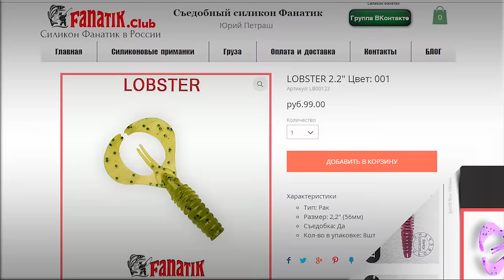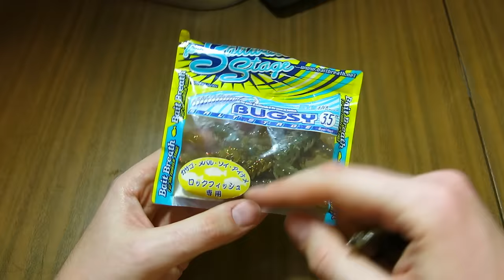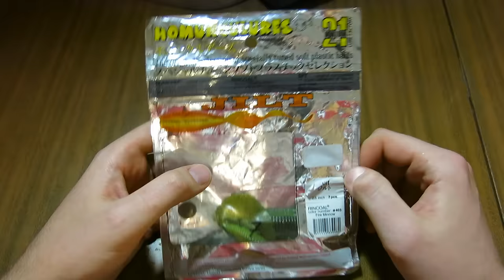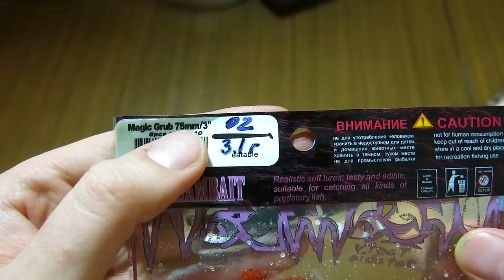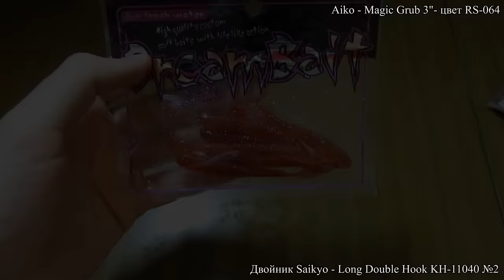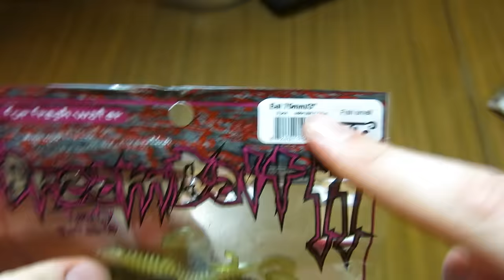Лучшая резина для щуки и судака в сезоне 2015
Список приманок из видео:
Bait Breath - Bugsy 3,5" - цвет - cinnamon/green 124
Bait Breath - Bugsy 5" - цвет - white pearl 134
Pontoon21 - Jilt 3" - цвет 417
Aiko Lazy - Shaker 105 мм - цвет бело-розовый с точками
Aiko - Magic Grub 3"- цвет RS-064
Aiko - Eel 3" - цвет 005-N.Olive fish smell

Есть канал на YouTube?
Стань партнёром VSP Group!

Музыкальный трек предоставлен
VSP Group и Apollo Music
с сайта музыкальной библиотеки

fishing, spinning, jig, jigging, baits for pike, zander, soft bait